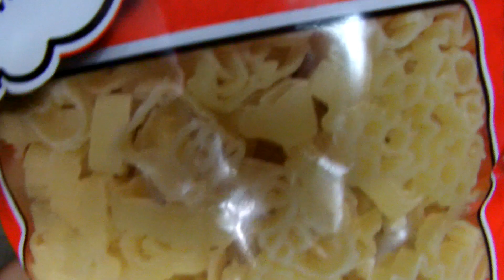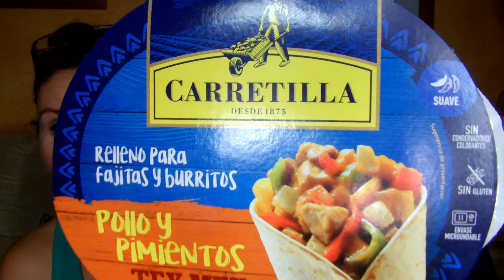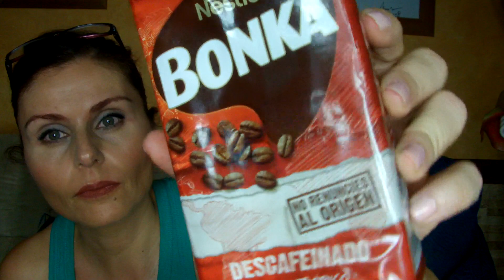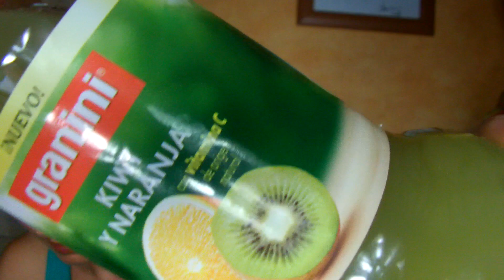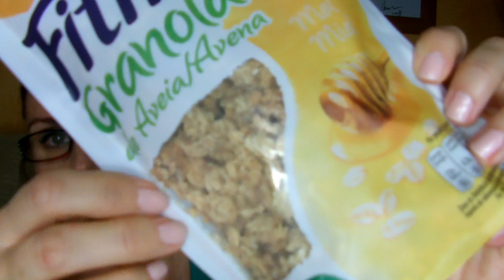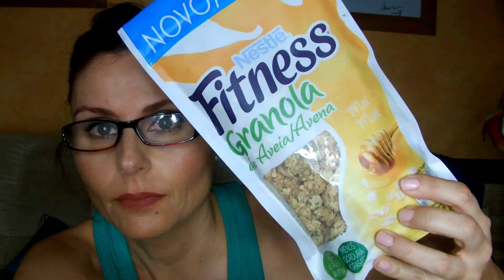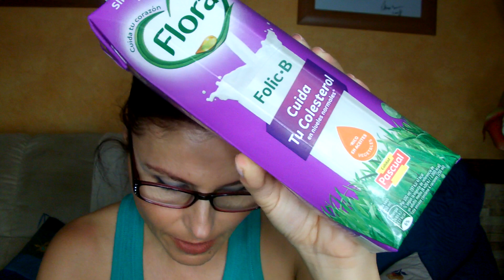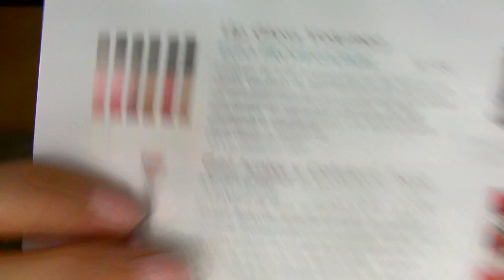DISFRUTABOX SEP 2017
Hola ¡¡¡ Os dejo con la DISFRUTABOX de este mes... ESPERO QUE OS GUSTE ¡¡¡¡

* Código IHERB: QOZ788